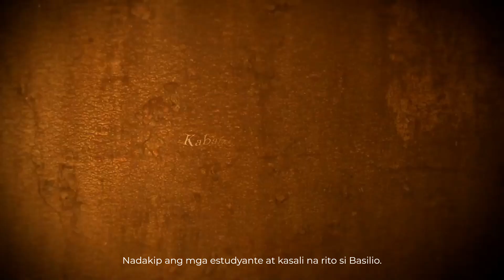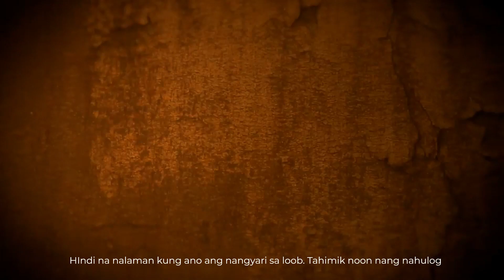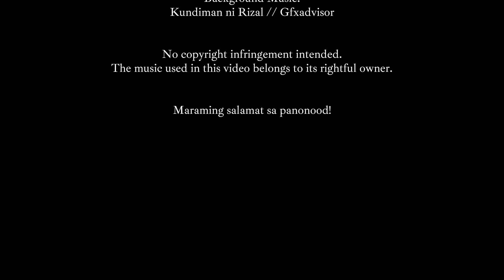G2: El Filibusterismo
Performance Task in Rizal
El Filibusterismo

Members:
Badillo, Renzelle
Camello, Kim
Dela Luna, Ouise Gavriele Gamara, Shania
Ilustre, Krysta
Malaluan, Carl Mico Pureza, Nadine
Sandoval, Chelzie